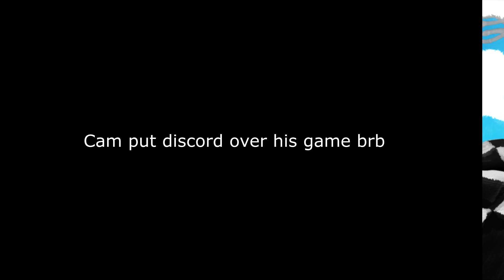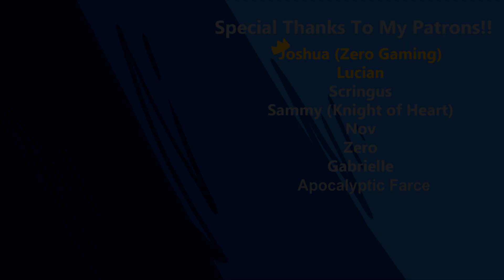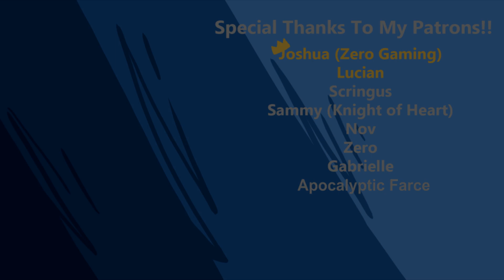Spooky Dreams [SBURBMON 16]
THANKS PEACH FOR EDITING!!